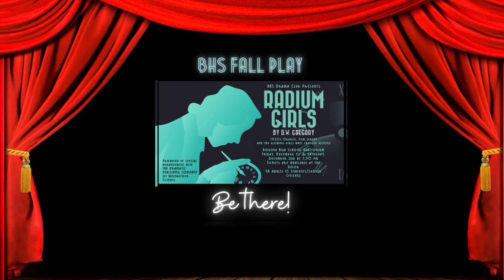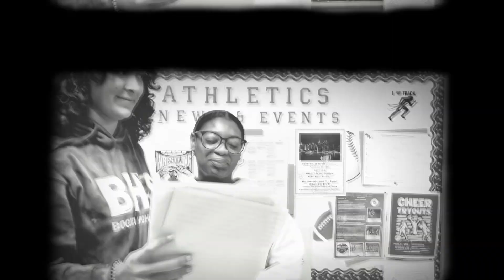Bogota High School - The Morning Show - 11.27.23